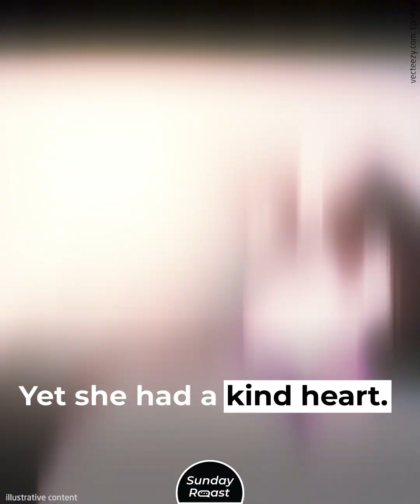What People Who Know Madonna Have Said About Her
From vicious body odor to marriage proposals from gay men, the tales of those who have crossed paths with Madonna are as outrageous as the Queen of Pop herself.